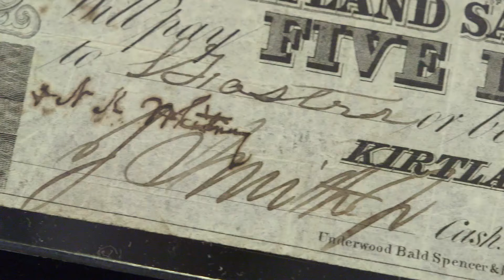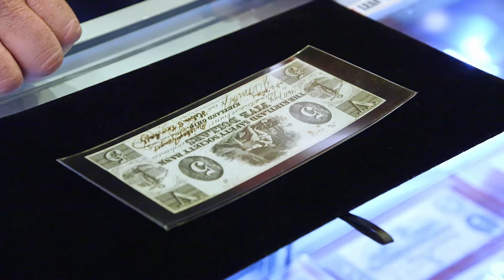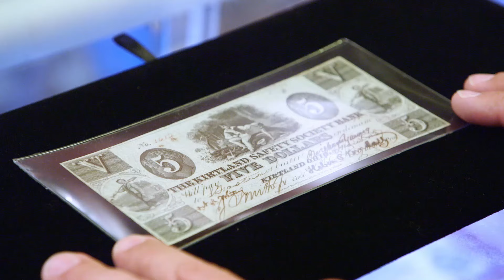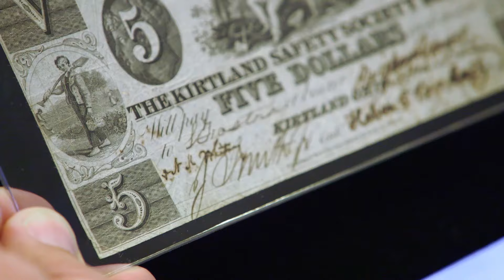Pawn Stars: BIG MONEY FOR HISTORIC CURRENCY (Season 17) | History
When a seller brings in a vintage bank note with a remarkable history, Rick is willing to pay a pretty penny to get his hands on it, in this clip from Season 17, "Pawnfellas".